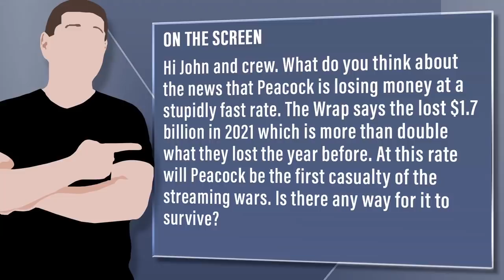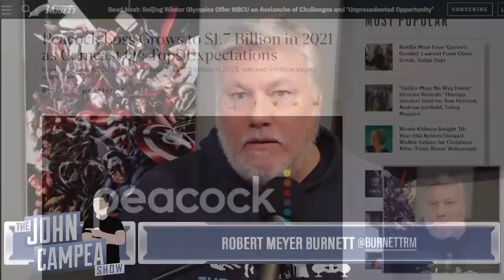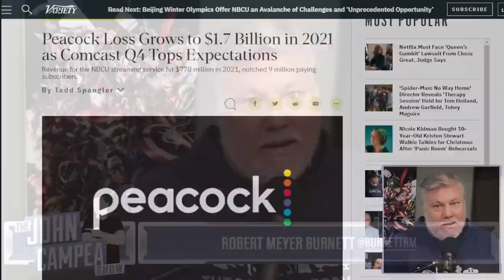NBCUniversal’s Peacock Network Doubles It’s Losses From 2020 To 2021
Viewer Question:
On The Screen - Hi John and crew. What do you think about the news that Peacock is losing money at a stupidly fast rate. The Wrap says the lost $1.7 billion in 2021 which is more than double what they lost the year before. At this rate will Peacock be the first casualty of the streaming wars. Is there any way for it to survive?

Mic pre-amps

Streaming Software
Wirecast Pro